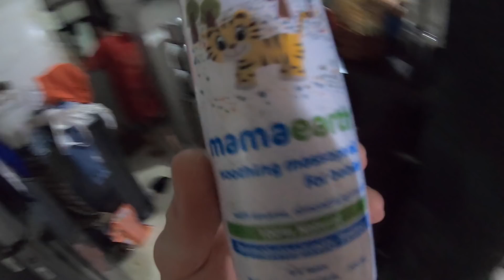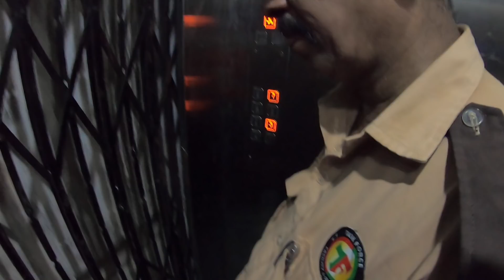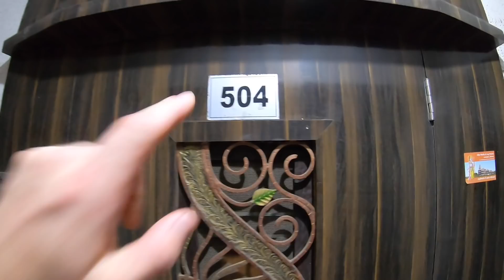Смотрим новое жилье. Сколько стоит снять квартиру в Индии? Интернациональная семья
Сегодня вы наконец-то узнаете по чем стоит снять квартиру в Индии, чем дальше от большого города тем дешевле, но в нашем случае дело даже не в цене, как в поддержке и помощи мамы и сестер - которые живут по соседству, так как заботиться об Андриане одной Джанхави будет тяжело, пока я буду ездить по Индии зарабатывая деньги.